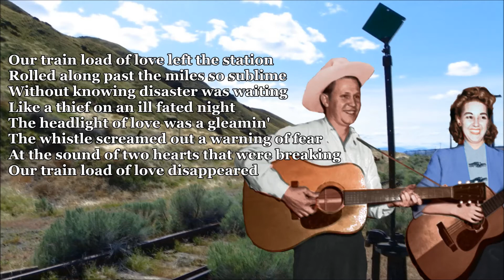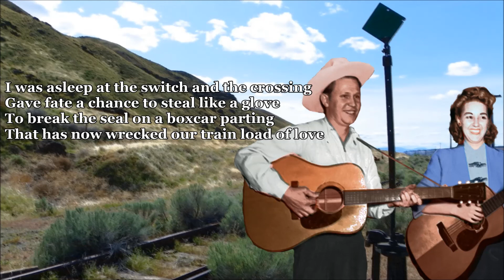Asleep at the Switch Boots Faye and Idaho Call with Lyrics